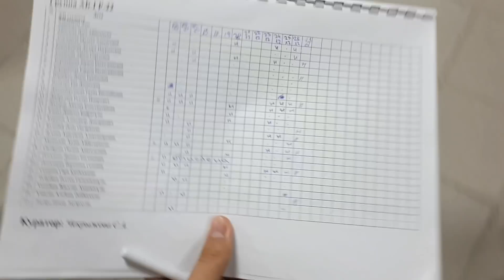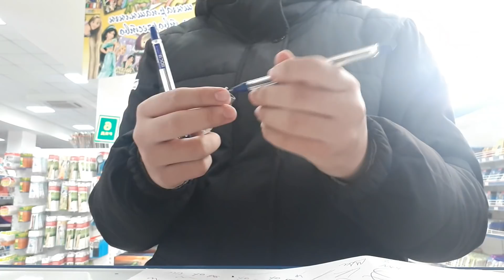Сабаққа ұйықтап қалдым!//Влог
-жасым 16 да
-ұялы телефонға түсіремін
-Ақтау қаласында тұрамын
басқа сұрақ қызықтырса мына жаққа жаза аласыңдар:

бәріңе бақыт және жақсылық ♡